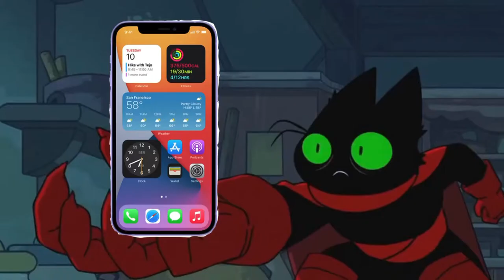Mao Mao: got a new phone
This was exciting!!